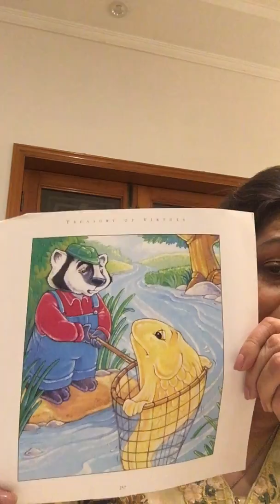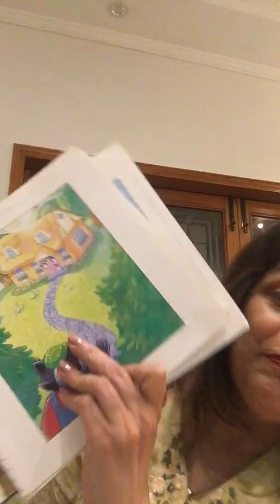Stories with Uzma: The Fisherman and his Wife, part 1